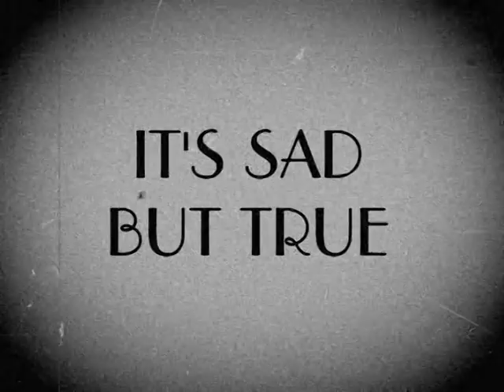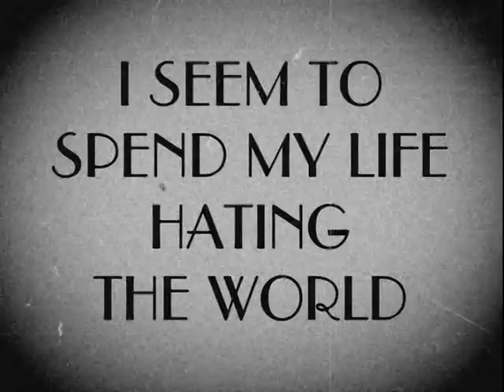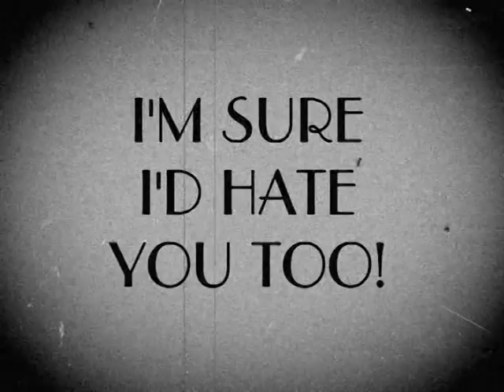I Hate The World - Miles Betterman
Miles Betterman's online shop 'Jester’s Storeroom' offers a wide range of products including T-shirts, caps, stickers, mugs, coasters and more featuring funny and sarcastic sayings and slogans

I HATE THE WORLD

I hate the World I hate the World
From everyone to everything I seem to spend my life hating
The World it's sad but true
And here is a list of all the things I hate for you

I hate when you don't indicate on a roundabout
'cause I don't have my crystal ball when I'm out
I hate that antiperspirants never seem to work
Judging by the rotting armpits in my shirt

I hate when the reception on my TV goes berserk
I could put my foot through the bastard screen to make it work
I hate so many candles on my birthday cake
It's technically a bonfire now I'm 58

I hate the early morning milkman 'cause his bottles make a din
Though at least if I'm up early I can fit more hating in
I hate it when my cat brings me half a mouse
That smell of piss and biscuits in an old man's house

I hate when at the pub someone spills my drink
I hate that I'm a coward and don't tell them what I think
I hate it seems the hairs that once grew on my head
Now grow inwardly and out my ears and nose instead

I hate the music that you play when you put me on hold
And that girls no longer see me now that I'm getting old
I hate it when my doctor demands my drinking stops
Apparently three of my five-a-day aren't barley, yeast and hops

I hate it when you sell me things I don't need at my door
And if I'm in a restaurant where the service is poor
I hate when at a party someone bores me with their chat
'cause that's an hour of my life I'll never get back

I hate it doesn't seem to matter just how hard I pray
I never receive a booty call from Beyonce
I hate it when the window cleaner sees me in the bath
And when I should be serious but can't contain a laugh

I hate it when my wife tells me I'm just a child at heart
I daren't complain she might not put a star upon my chart
I hate it when the horse I backed is only fit for glue
I hate it when I fart and accidentally follow through

And if we're ever introduced I'm sure I'd hate you too!